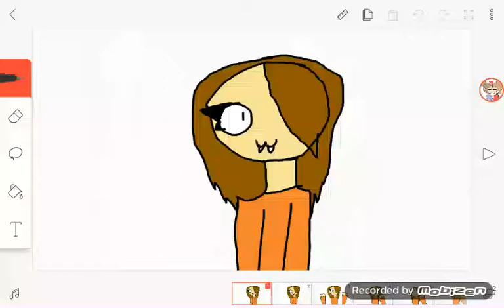Wonders (I made this meme please use)